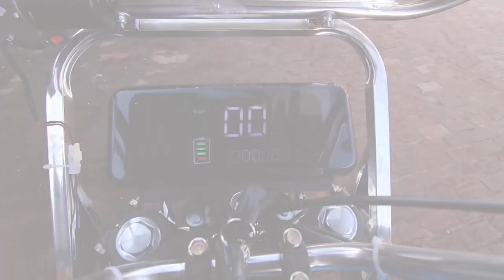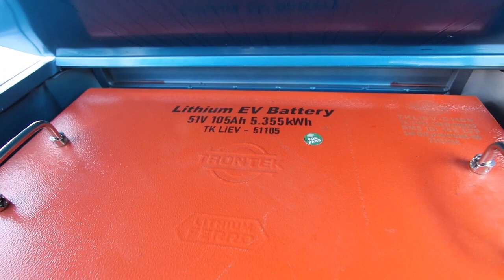Daksh Industries | Sargam E Ride | We Are Best E Rickshaw Manufacturer India